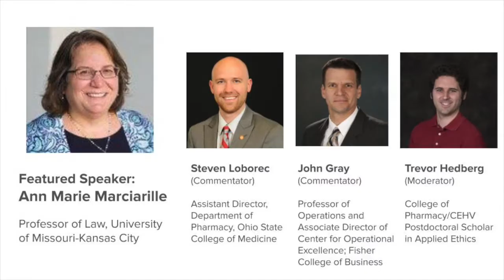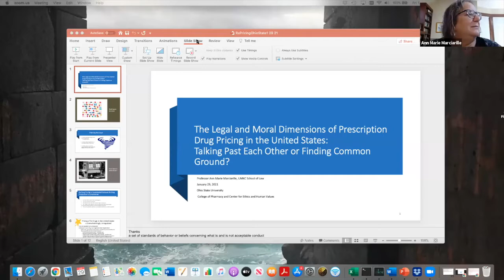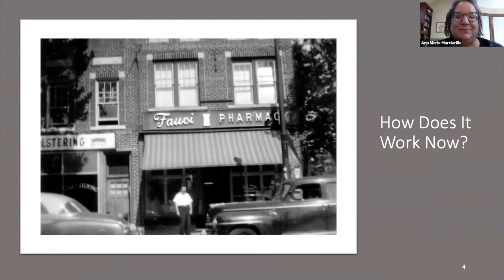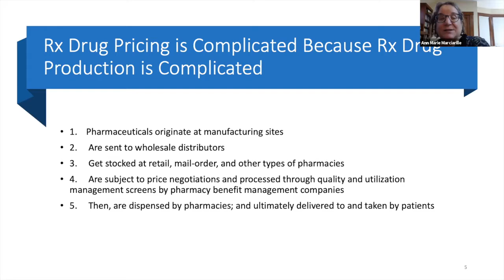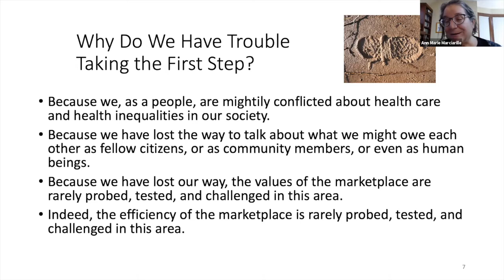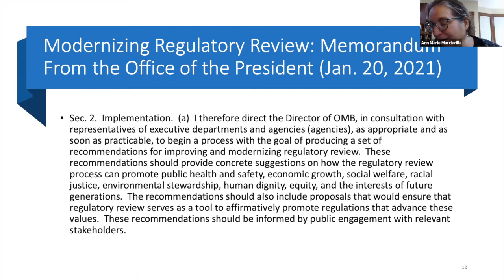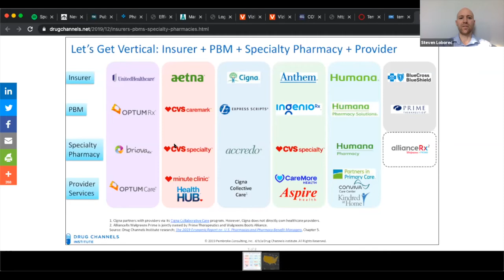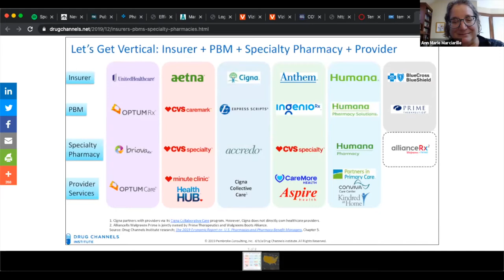CEHV/College of Pharmacy Workshop: Drug Pricing and the Law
The Ohio State University The Center for Ethics and Human Values partnered with the College of Pharmacy for a virtual workshop on the moral and ethical dimensions of drug pricing in the United States on January 29, 2021.

Prescription drug prices have been steadily increasing in the United States for more than a decade. As drug prices rise, it becomes more challenging for insurance companies to cover their costs and more difficult for insurance companies to afford them. These developments have raised significant questions about whether drug companies are legally permitted to raise their prices in the way they are, and even if they are doing nothing illegal, many wonder whether their practices are nonetheless unethical.

Our featured speaker is Ann Marie Marciarille (Professor of Law, University of Missouri-Kansas City). Dr. Marciarille is a specialist in health care law, regulation, and finance, and had a long career as health law attorney before joining the faculty at UMKC.

Dr. Marciarille is joined by two Ohio State faculty members for a panel discussion:

• Steven Loborec (College of Pharmacy)

• John Gray (Fisher College of Business)

The panel discussion is moderated by Trevor Hedberg (College of Pharmacy/CEHV Postdoctoral Scholar in Applied Ethics).